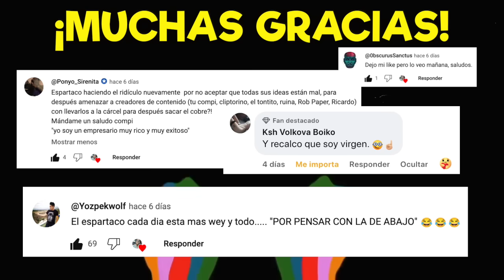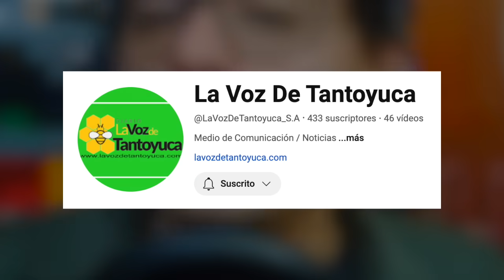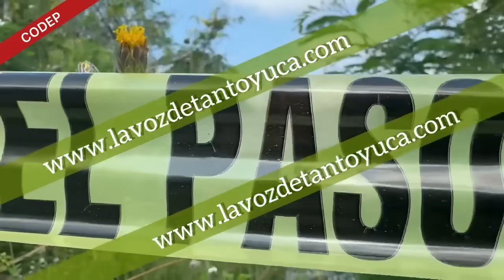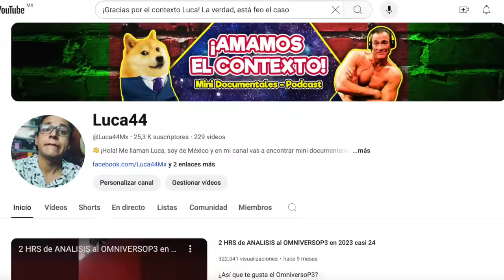Se REVELAN COSAS TURBIAS sobre JAIME y DOÑA LETY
¡Es un tema fuerte, pero se debe hablar compi!